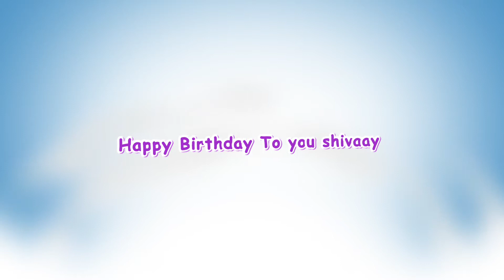shivaay birthday special|PUNAM STUDIO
Editing and Cinematography by:- PUNAM STUDIO
for any query/ information please contact
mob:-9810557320